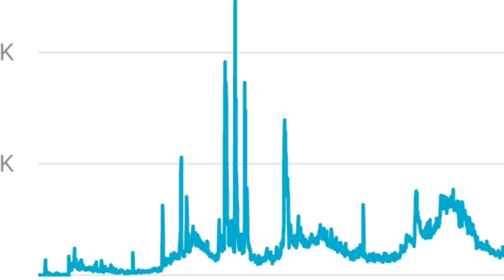Cow killer (velvet Ant) Sting is more serious than expected.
The cow killer Is know as one of the most powerful stings in the insect kingdom. We will test the sting of this very intimidating wasp. Sting testing is a process that requires bravery and caution. With the recent attention these stinging insects have achieved over the last few years it has risen the question of how serious is the cow killer sting. the cow killer sting can be serious, and certainly is not a sting you should be searching for. The cow killer has a venom laced stinger on its abdomen and that stinger is so long theater it can reach all the way behind its back and sting you. That is why we should always use caution around these insects.